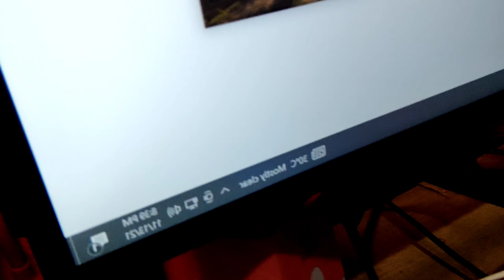IDEAL GIRL SA MIR4 | DM MANGUNAY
Camera for Video Recording : Redmi Note 10 Pro
Software Editor : Kinemaster and Cap Cut
Thumbnail Editor : Picsart